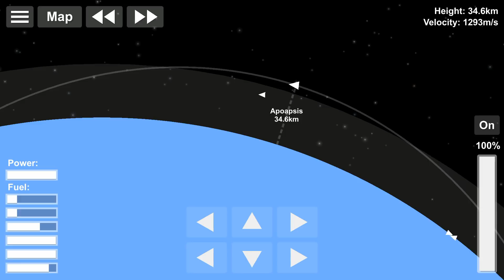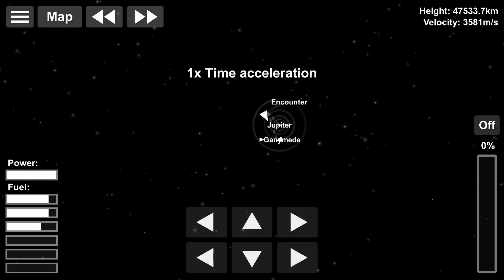Solar Panels | GSS #2 | SpaceFlight Simulator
[Chill House] Arc North - Meant To Be (ft. Krista Marina)